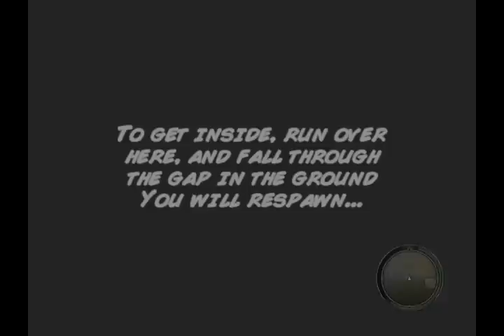youtube video #-khTVLixRio